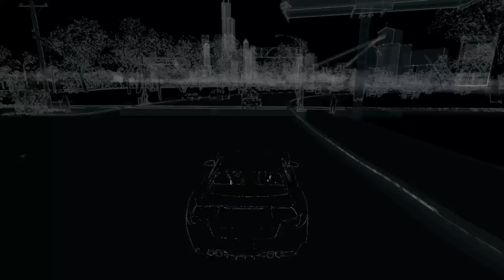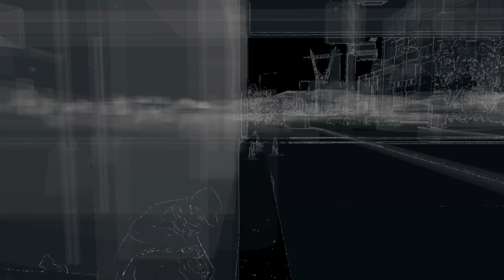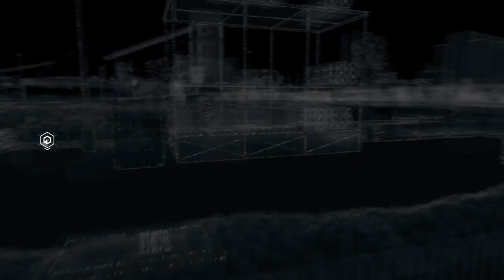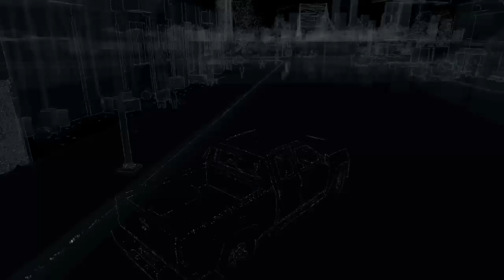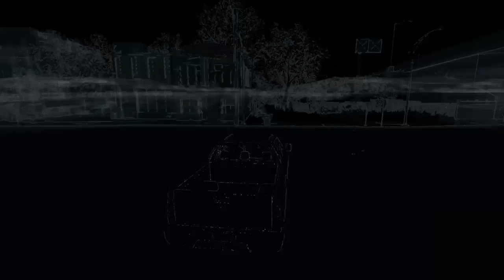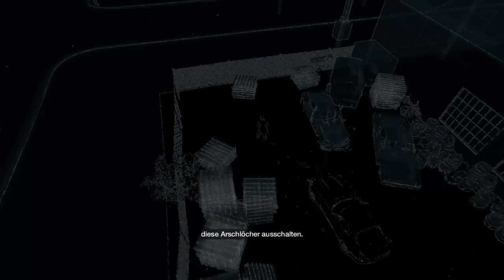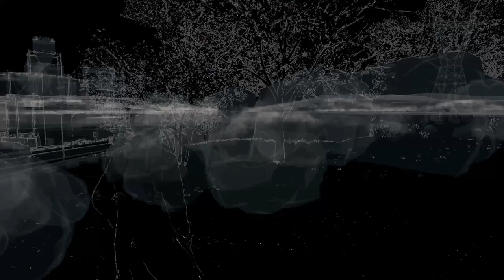WATCH_DOGS™ Auschnnit (Deutsch) (HD) (PS4) Part 12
Viel Spass freunde